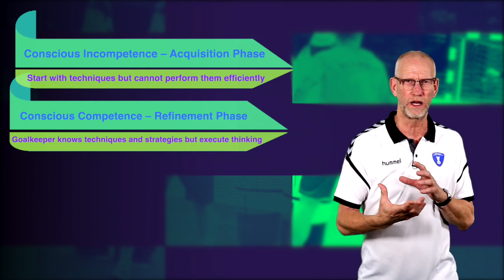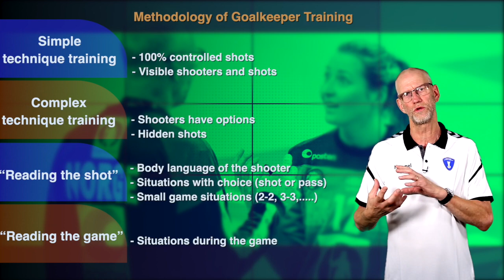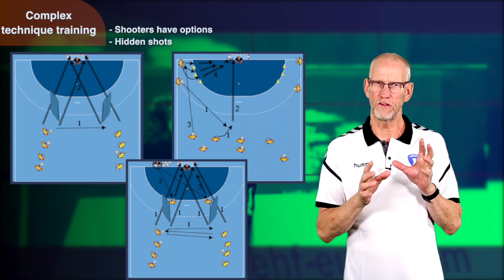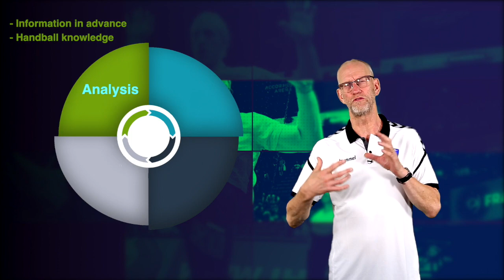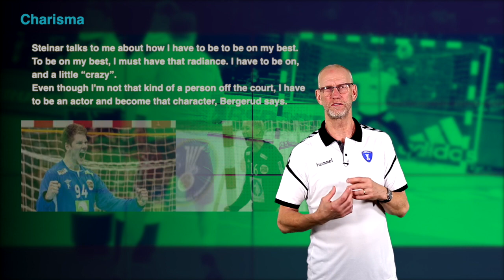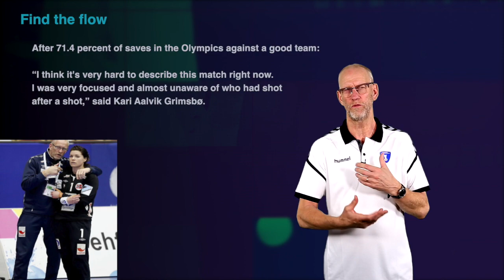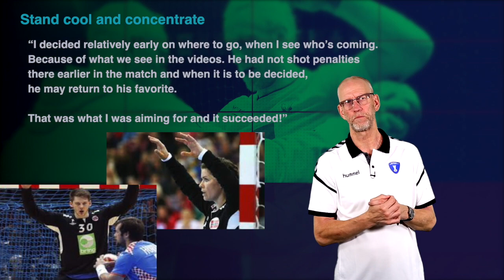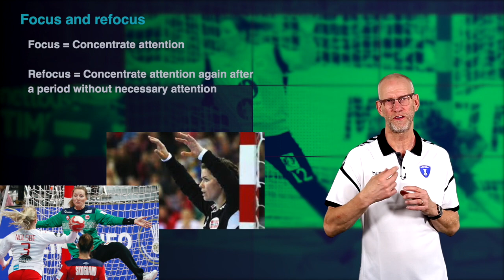Goalkeeping – The Mental Game! ENG